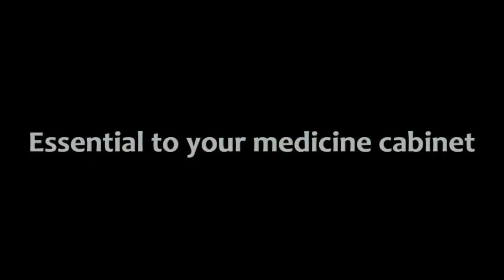Hair Transplants! Bonus RESTMORE Testimonial